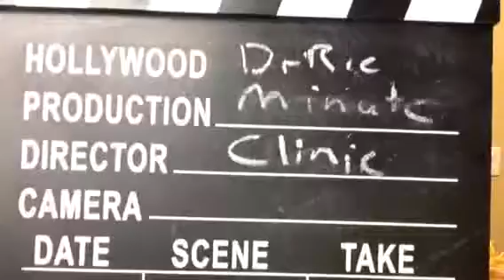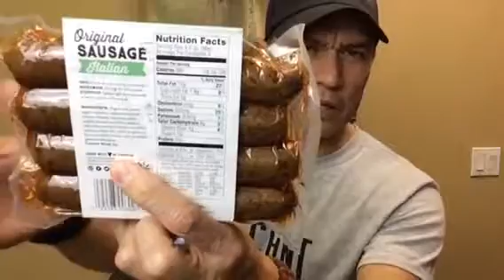DrRic Question from Fran on Soy